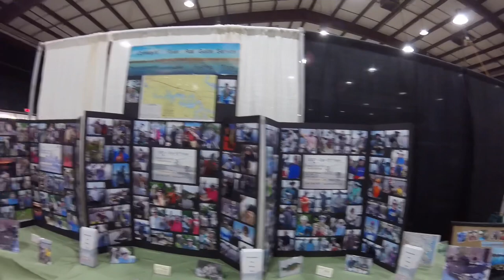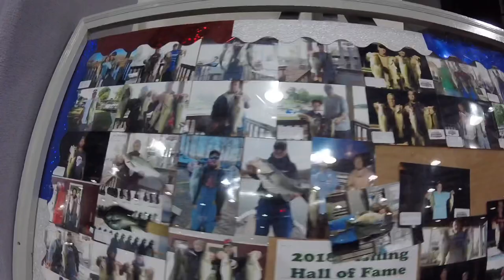2019 Augusta Bass Fishing Expo (Special Look at RBT Custom Baits)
Spent the day out at the Augusta Fishing Expo with my new fishing partner Scott. Hung out with Ron from RBT Custom Baits. Visited with my buddy Jeff and his new Vibe Kayak from Bob’s up the Creek Outfitters. Scott gave us some info on the great fishing rods from Kipper Sticks. Plus much much more.

Tight Lines
Scotthollywood